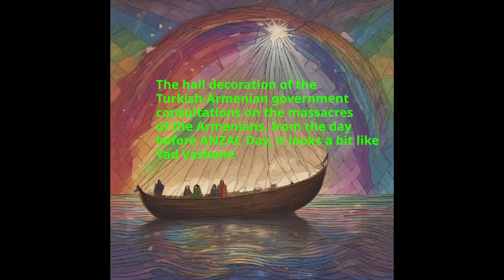FLINTA*s-rights are HUMAN-rights!